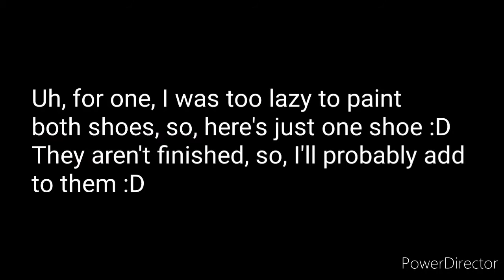Painting Galaxy Shoes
Again, thanks for the idea 😂